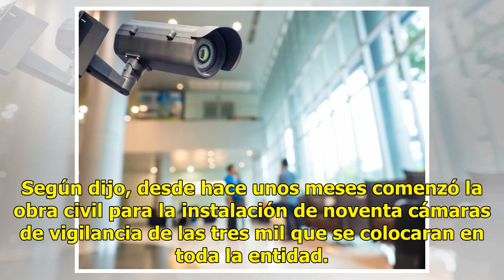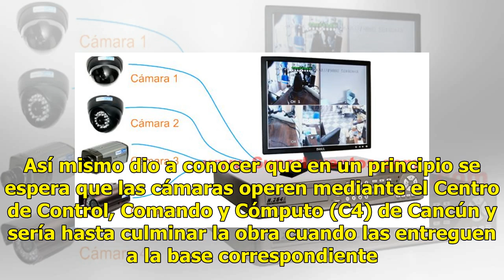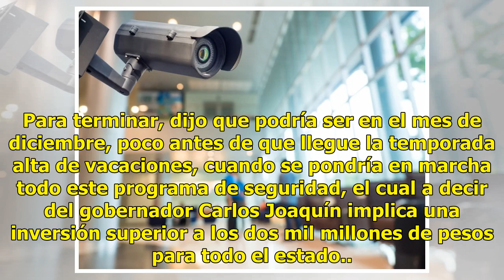Alista instalación de cámaras de videovigilancia en la zona hotelera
CANCÚN (Infoqroo).—El proyecto con el que se pretende recuperar la seguridad en Cancún, avanza en tiempo y forma y en este momento está por concluir la instalación de noventa postes para la colocación de cámaras de vigilancia en la zona hotelera, que incluso que podrían entras en funcionamiento a pa...